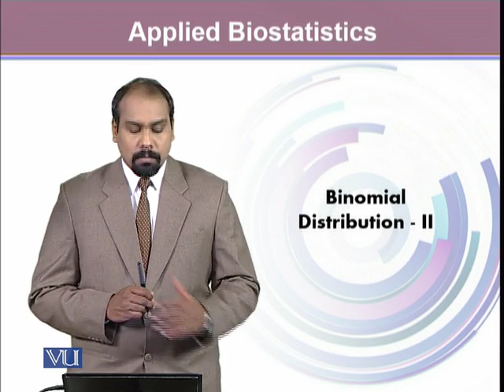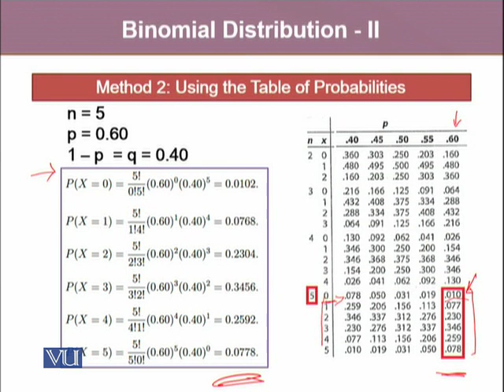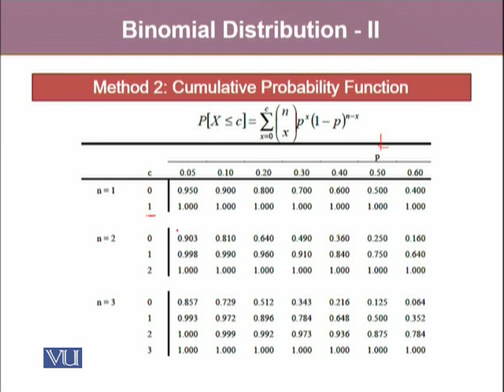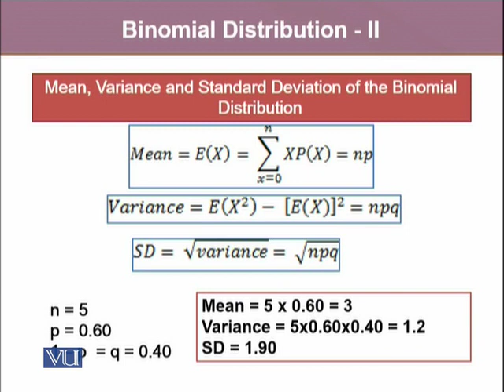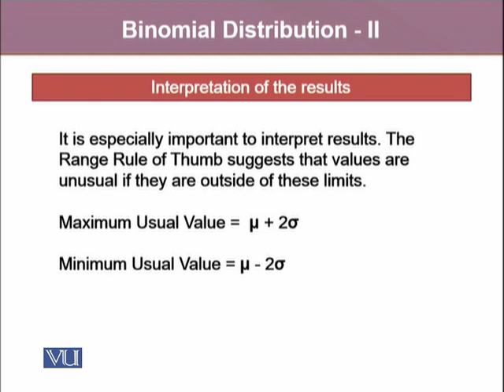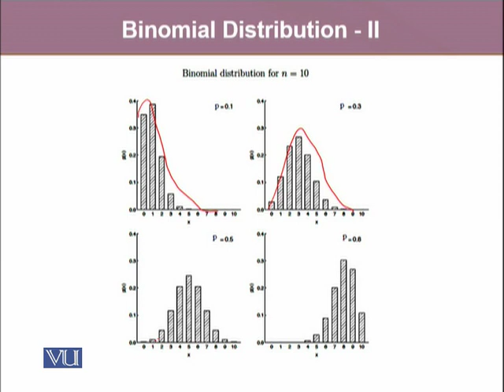BIO733_Topic050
BIO733 - Applied Biostatistics